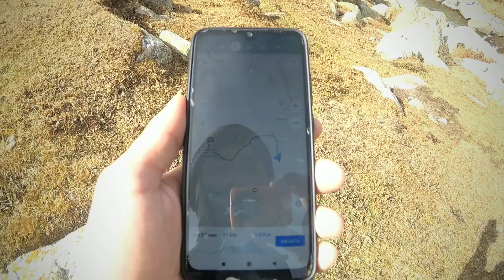Один в горах Тянь-Шань. Рыбалка и разведка окрестностей. Кругосветка, 13 день путешествия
Смонтировал с телефона один из дней путешествия по горам Киргизии, длинные файлы телефон не выдерживает, так что 30 минут превратились в 4 минуты, будет еще одна часть с довольно опасным спуском и очередным перевалом на пути к дороге на Ак-Булак.
Подробные истории из путешествия можно найти в инстаграм блоге @misha.topeye!